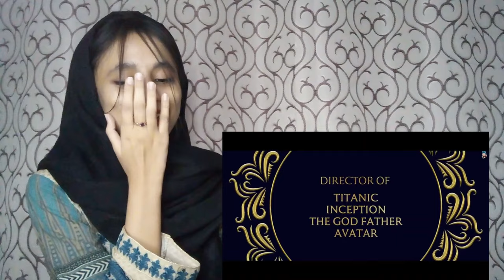Dumbbell | Animal Trailer spoof | Harsh Beniwal | Pakistani Reaction